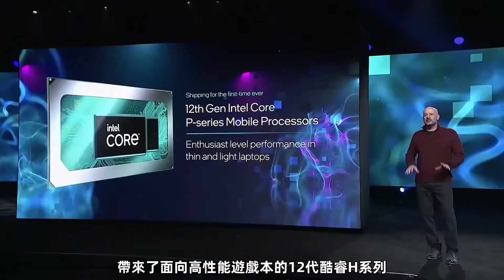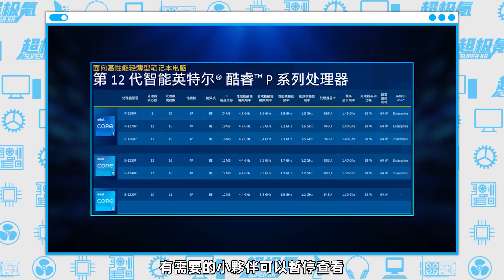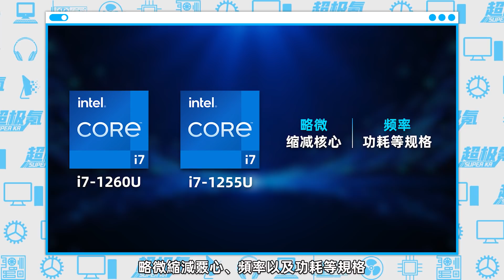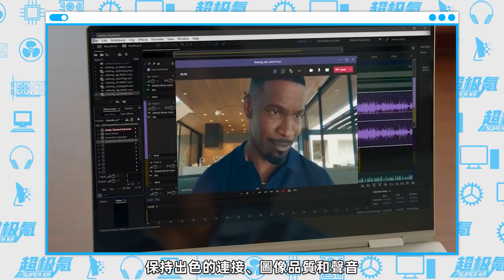筆記本玩家福利：英特爾12代酷睿U/P系列全面上市！性能巨幅提升「超極氪」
12代酷睿U/P系列正式上市，全家族包括20款處理器
均配備銳炬Xe顯卡或銳炫獨立顯卡
為EVO輕薄本系列，帶來高性能發揮